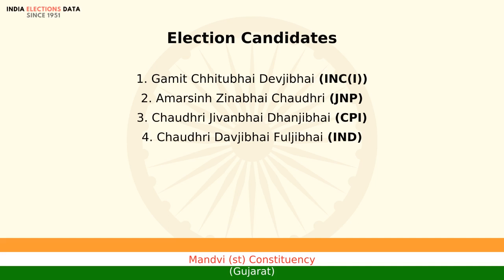Mandvi (st) Constituency Gujarat loksabha Election Result 1980 Gamit Chhitubhai Devjibhai INC(I)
loksabha election 1980 results, for Mandvi (st) Constituency, Gujarat, where winner is Gamit Chhitubhai Devjibhai, from political party INC(I). Watch the video to know more information about other candidates, voters count, etc.